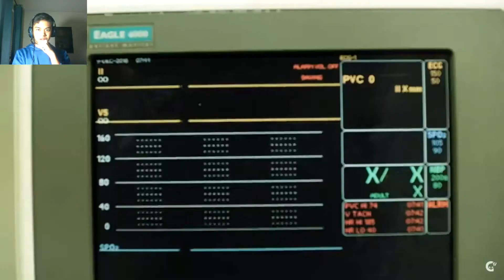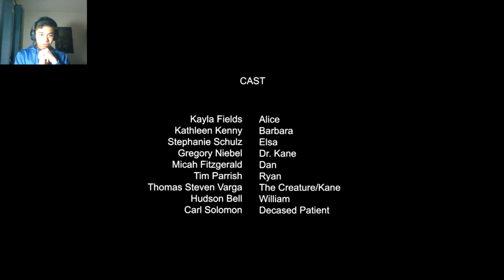Gumwings Reacts to Losing a Child (Crypt TV)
Hey Guys, it's Gumwings here and today I am reacting to a video called Losing a Child by Crypt Tv. Hope you enjoy.